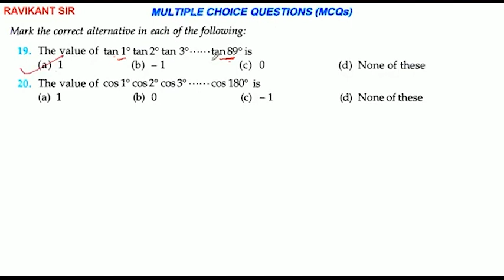The value of tan 1° tan 2° tan 3°...... tan 89° is